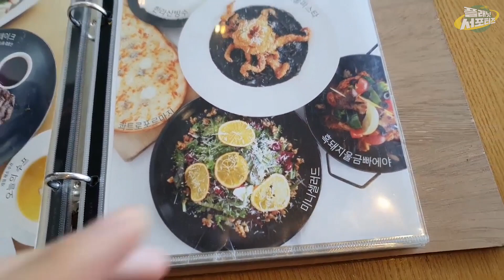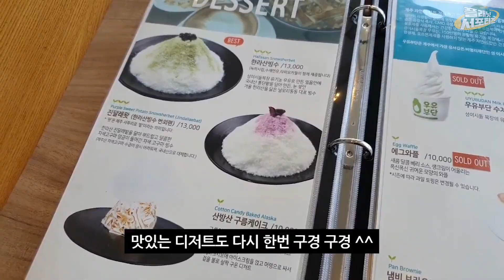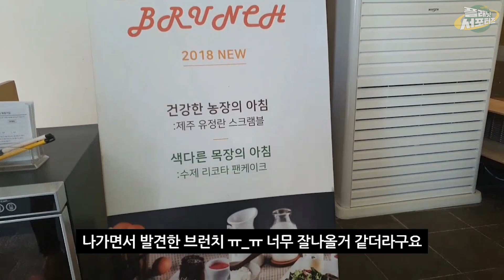제주맛집 / 용담상동맛집 / 닐모리동동 / 오징어 먹물반죽을 이용한 흑돼지 돈까스! / black pork cutlet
안녕하세요!
플래닛 서포터즈와 함께 직접 발로뛰며!
전국의 맛집, 핫플을 소개하는 "브라더스 MCN" 입니다.

오늘 영상은 플래닛 서포터즈의 김크리의
용담상동맛집 닐모리동동 방문기에요 :)

북쪽 드라이브 코스를 타고 가다보면 있는 곳 이며,
넓은 매장에서 브런치, 식사, 카페, 디저트 무엇이든
즐길 수 있는 곳이에요!

먹물빵까루로 만든 흑돼지 돈까스와
싱싱한 제주도 딱새우와 곁들이는
딱새우 리조또까지 제주만의 특색이
가득 담긴 요리들도 먹을 수 있어요!

닐모리동동
주소 👉 제주 제주시 서해안로 452
영업시간 👉 11:00 ~ 21:00

플래닛 서포터즈 : 김크리

Hello!
You're jumping with Planet Supporters!
This is "Bradors MCN," which introduces famous restaurants and hotples across the country.

Today's video is from Kim Cree of Planet Supporters.
I'm visiting Nilmori-dong, Yongdam Sangdong Restaurant :)

If you take the North Drive course, you'll find it.
Whatever brunch, meal, cafe, dessert is in the big store.
It's a place to enjoy!

black pork cutlet made of black bread crumbs
garnished with fresh Jeju-do red-banded lobster
Jeju's unique features include red-banded lobster risotto.
You can also eat full dishes!

Nilmori-dong
Address 👉 Jeju Island to the west coast of Jeju City 452
Business hours 👉 11:00 to 21:00

Planet Supporters: Kim Cree

에어프라이어 과자 이벤트, 당첨자!

과자 랜덤박스 (3명)

웅응
김지인
이영구

당첨되신분들은 아래 오픈채팅방으로 연락주세요 :)